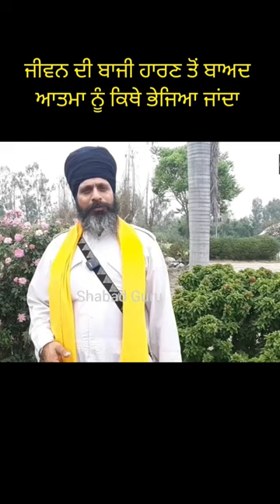aatma viral viralvideo newshorts bhajan bhakti waheguru meditation spiritual youtubeshorts status